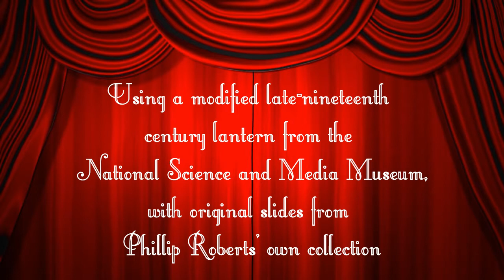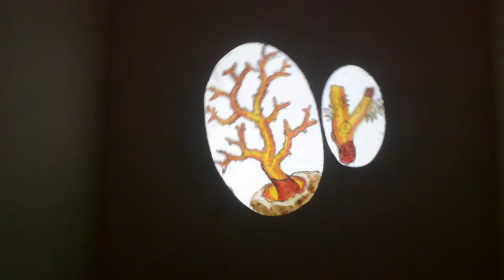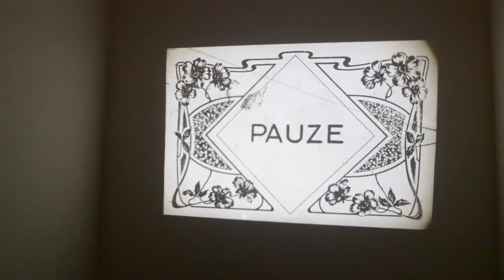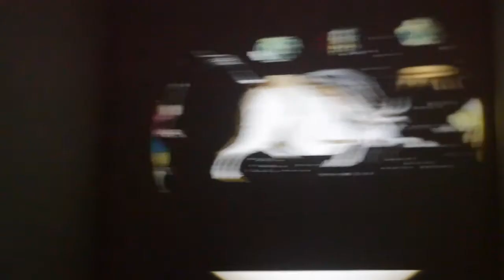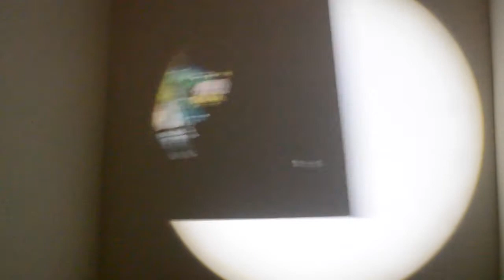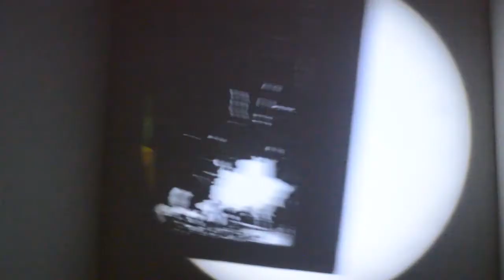The Magic Lantern from the Necromancers to the Marketplace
Experience a Victorian magic lantern show, performed by Phillip Roberts.

Phillip uses a modified late-nineteenth century lantern from the National Science and Media Museum, with original slides from his own collection. His slides include early Copper-Plate Sliders from the 1820s by Philip Carpenter, several slides from the 1840s by Carpenter & Westley, plus other hand-painted, mechanical, moving, photographic and transfer slides spanning the nineteenth century, and into the early years of the twentieth century. The shadow puppets were hand-made by Phillip and Ben Leverett-Jaques. Recording equipment was provided by Anlieka Marconi and Kelly Lopes Horta, with additional technical expertise by Anlieka Marconi.

This show was first performed at the Late Summer Lecture Series 2017, organised by the Department of English Studies at Durham University.